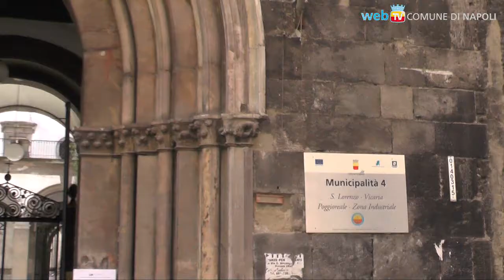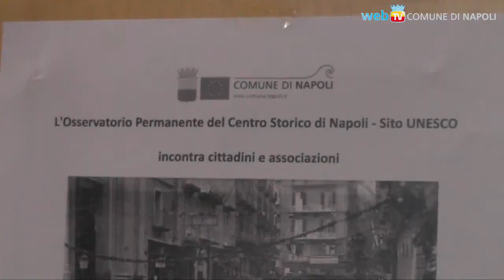Il Centro storico verso la Città Metropolitana